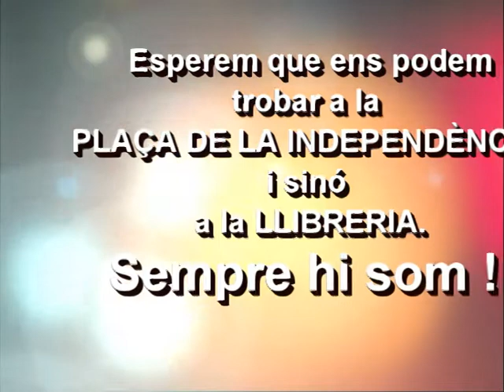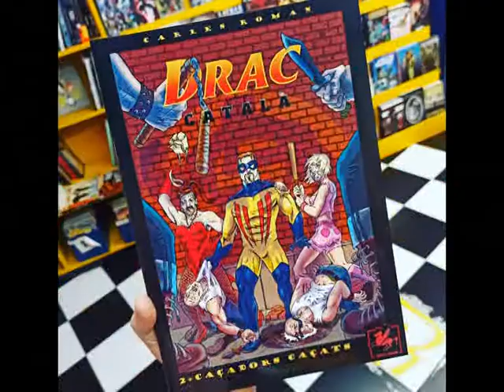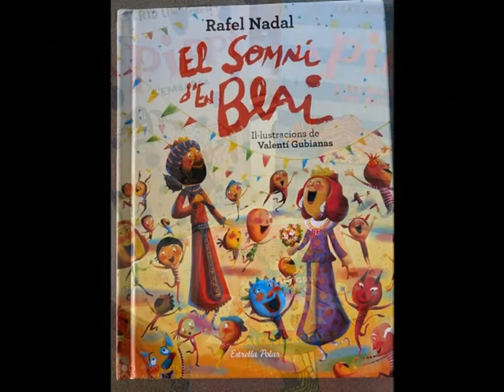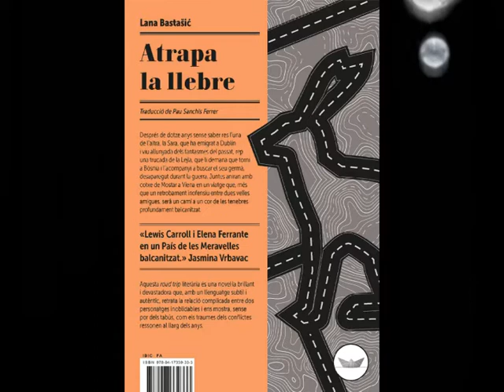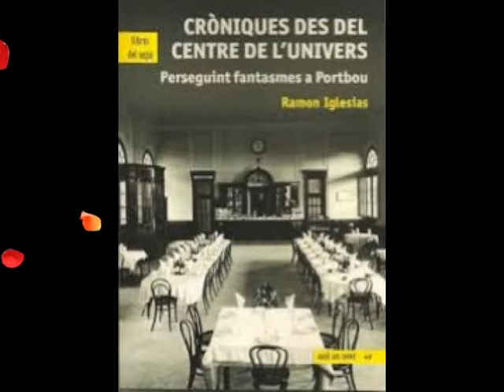FESTA DEL LLIBRE D'ESTIU. 23 de juliol 2020. Llibreria 22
Noticiari número tres on hi trobareu la informació d'alguns dels actes que teniem previst per celebrar La Festa del Llibre d'estiu 2020, i que s'ha anul·lat. Els 22 suggeriments per aquest Sant Jordi i la Llista d'autors i els seus llibres que vindran a signar el dijous 23 de juliol 2020. I altres informacions i suggeriments. Muntat i realitzat per Guillem Terribas el 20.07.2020.